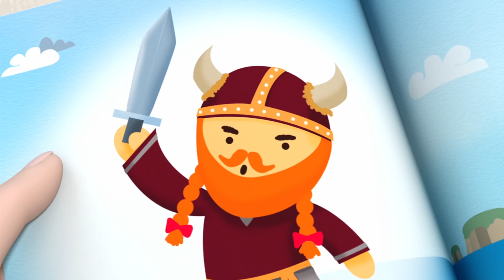Kongsuni and Friends | Disappearing Treasure | Kids Cartoon | Toy Play | Kids Movies